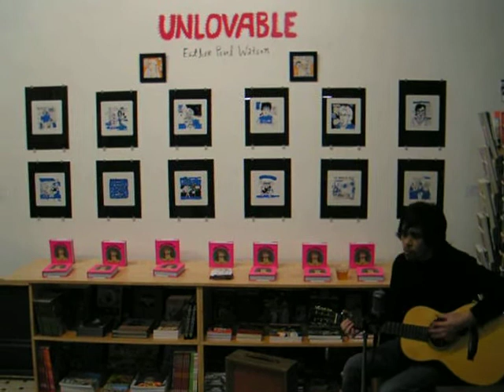(6 of 6) Rusty Willoughby performs at Fantagraphics Bookstore & Gallery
Rusty Willoughby (Llama, ex-Pure Joy, ex-Flop) serenades the gallery opening and book launch party for Esther Pearl Watson's UNLOVABLE at Fantagraphics Bookstore & Gallery in Seattle on 2/7/09.